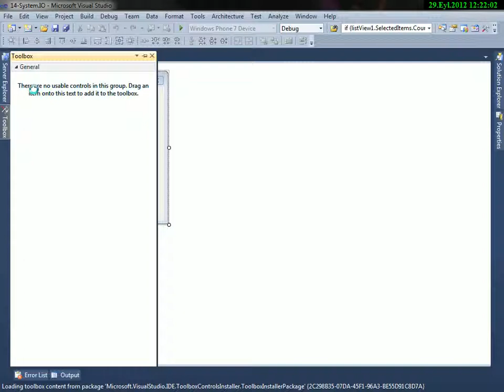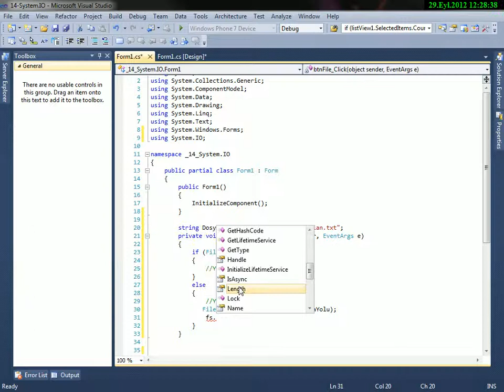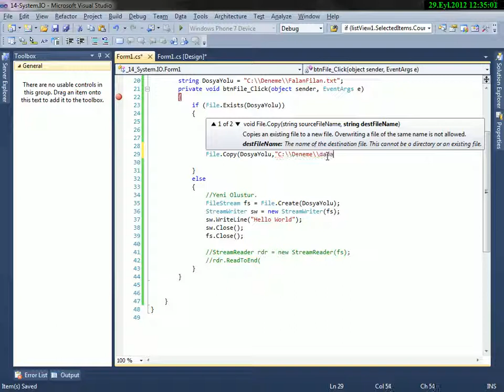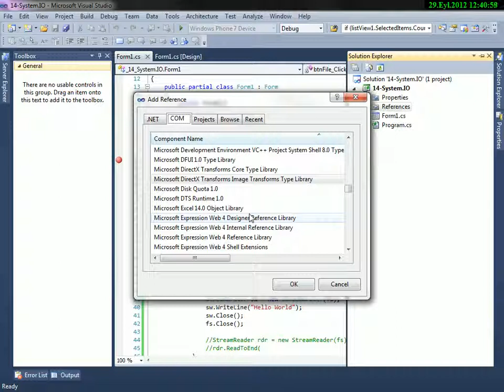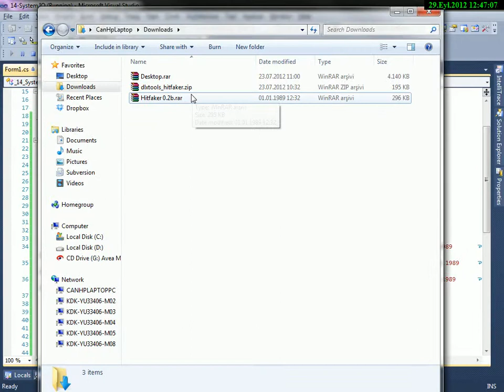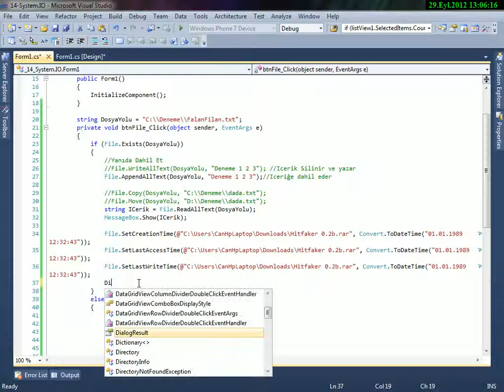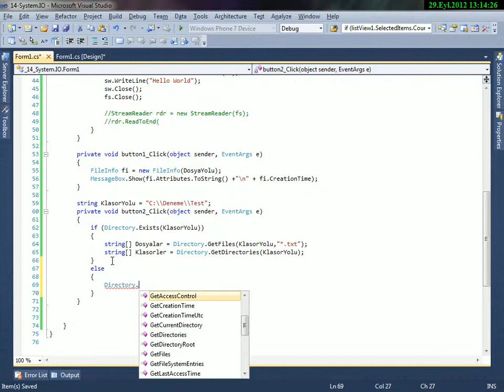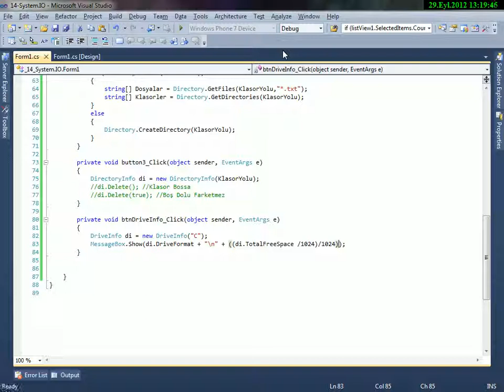C# System IO v2